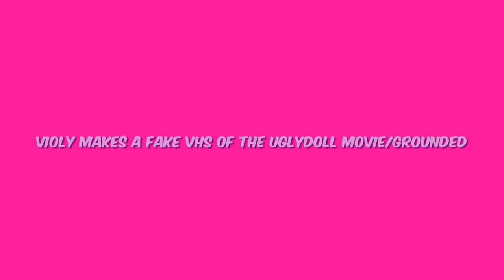Violy Makes A Fake VHS Of The UglyDolls Movie/Grounded